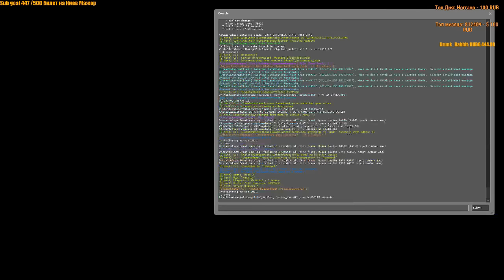7К Omniknight — Сквозь Лоу Приорити с Олегом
CURRENT MMR: 7700

5800 mmr acc stolen
7022 mmr acc sold
7495 mmr acc sold

Музыка в ролике:
BANANAFOX - Sunday Popcorn
Catas - Ways

Самым ярым фанатам, которые хотят поблагодарить Глеба:

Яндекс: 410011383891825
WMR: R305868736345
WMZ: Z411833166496